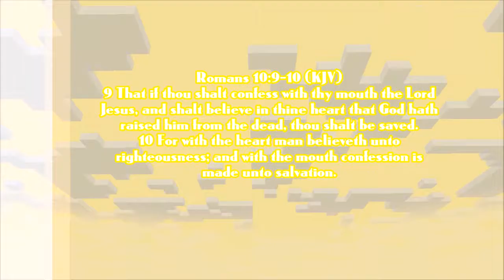[Rocket League; Noob to Pro Series EP. 11] - "The improvements are insane!"